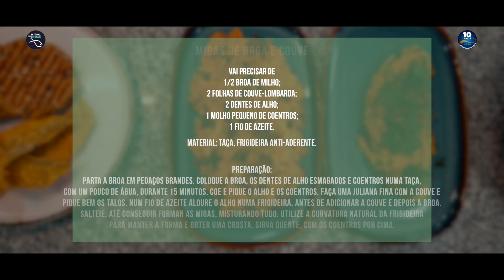Cavala, Pratos para Toda a Família, Simples Rápidos e Saborosos - Parte II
Apresentamos mais algumas propostas da nutricionista Vera Azevedo e do chef João Pires, que elegem a Cavala como uma excelente escolha para pratos familiares.  Fonte de proteína, esta espécie não possui qualquer teor de hidratos de carbono e a sua gordura é considerada saudável. Fornece-nos uma boa quantidade de vitaminas, entre as quais se destacam a vitamina A, B6 e B12 e ainda fósforo, potássio e cálcio. Está na hora de a incluir no seu regime alimentar!